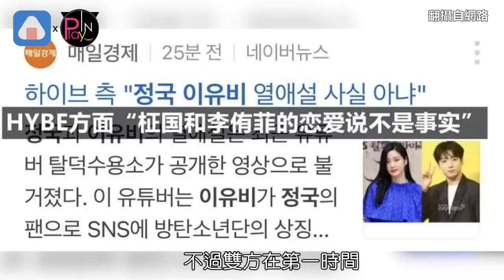超離奇緋聞! 孔劉泰勒絲不是最瞎 潤娥居然被爆當小三😱